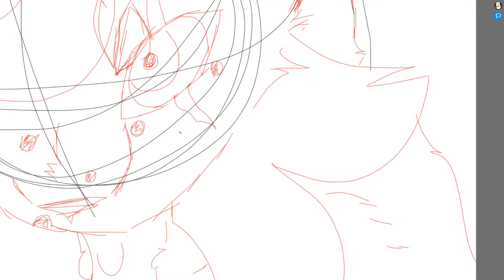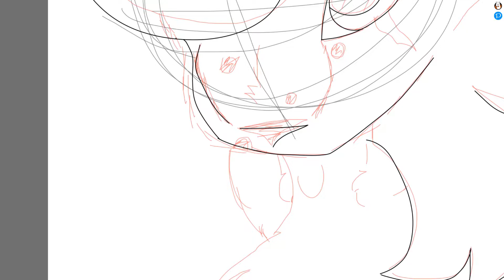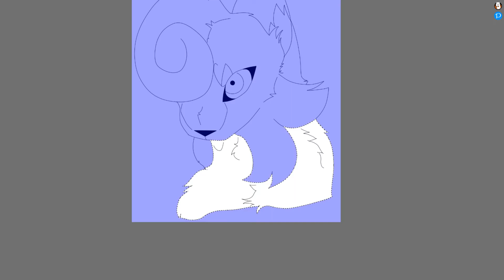Watching Closely - Speedpaint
Of my babe Mousehwisper, this started asa trad drawing, before I remade it  on pc.  Super sorry for no uploads in the past week, works been well, working me.